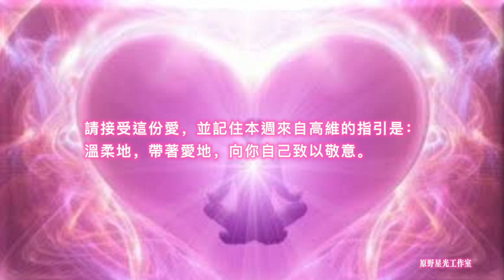【大天使加百利】什麼是愛自己、尊重自己的最重要方式？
我們請你溫柔地對待自己，像對待他人一樣善待自己。沒有愛和鼓勵，一個小孩子就無法成長為一名健康的成年人。然而，你永遠不會停止你對愛的需求——記住，在你能完全把愛給別人之前，先給自己這份愛，這是很重要的。